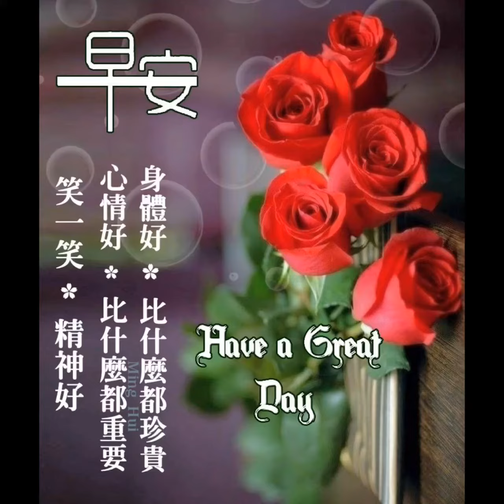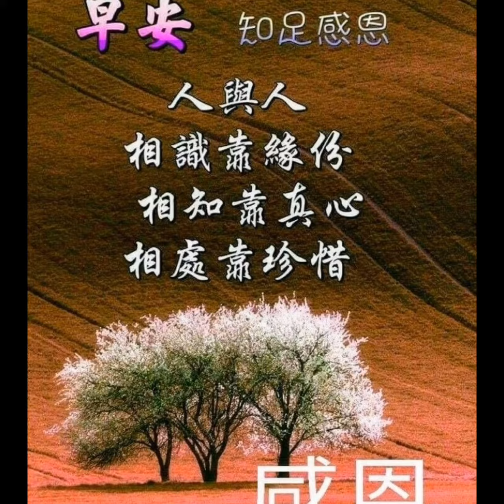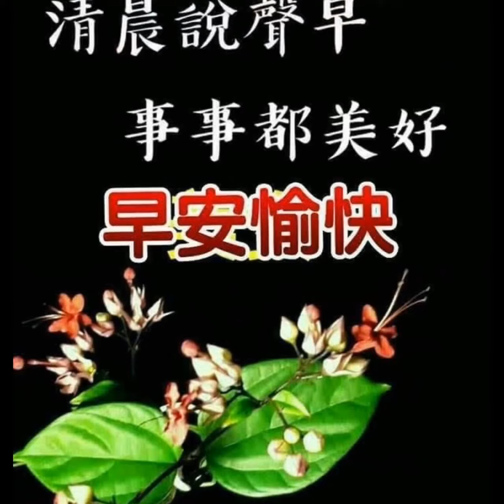早安~無緣做鴛鴦